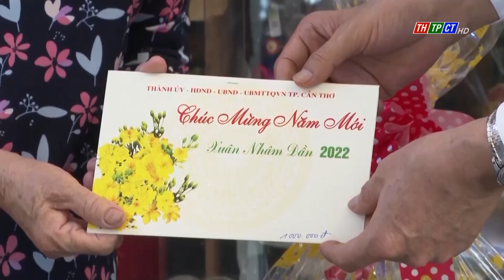Visiting and presenting gifts to policy-classified families in Ninh Kiều urban district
On the occasion of the traditional Tết of the Tiger 2022, on Jan. 19ᵗʰ morning, standing Vice Secretary of Cần Thơ city Party Committee - Chairman of Cần Thơ city People’s Council Phạm Văn Hiểu visited and offered gifts to policy-classified families in Ninh Kiều urban district.